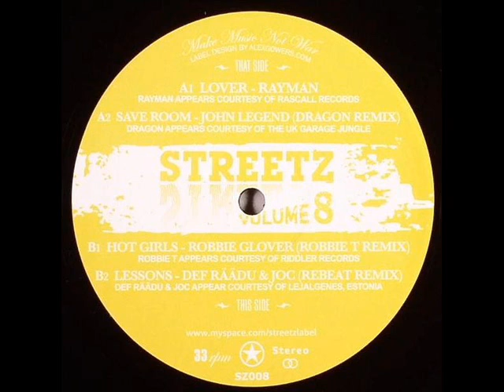Robbie Glover - Hot Girls (Robbie T Remix)(TO)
Released 2007 (Streetz)